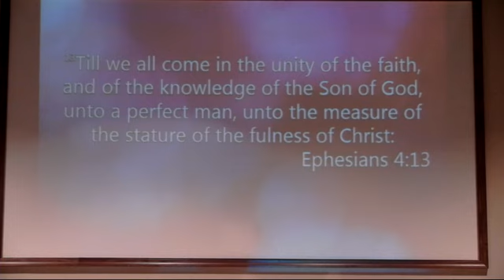The Groaning of Creation